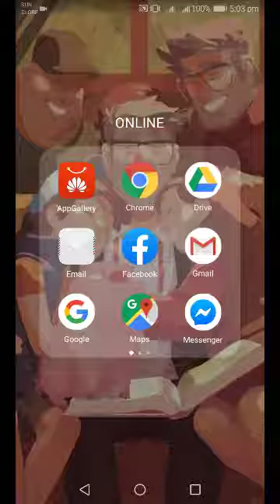I Recreated Space Invader Part 1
I can't compete with other game developer so I begin in a really simple game and I name it "SPACE INVADER REBORN"

ps. All the assets are not mine🤫